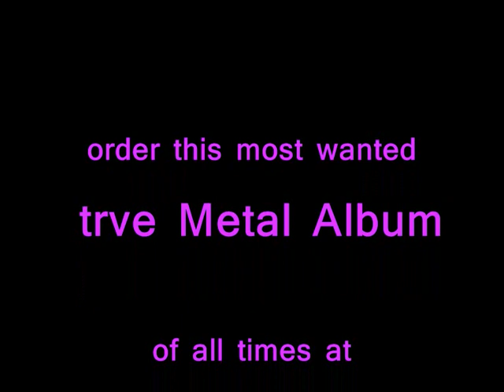LIBIDO AIRBAG - Methodist Meth Merise - taken from "Testosterone Zone" at Rotten Roll Rex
LIBIDO AIRBAG - Methodist Meth Merise - taken from "Testosterone Zone"
at Rotten Roll Rex

out on ROTTEN ROLL REX (1st nov. 2013)